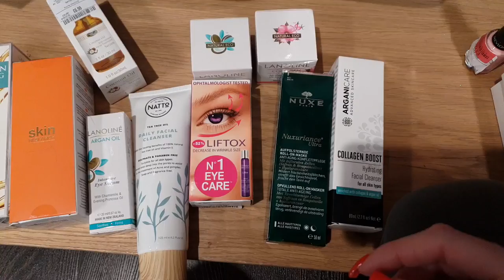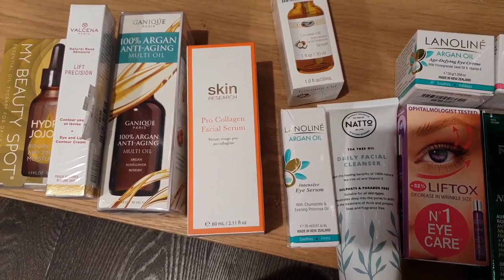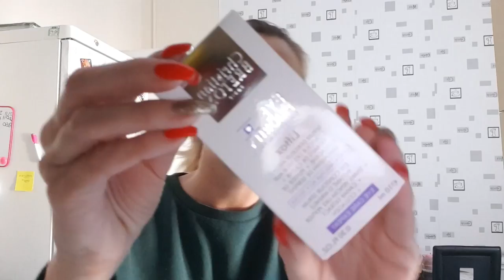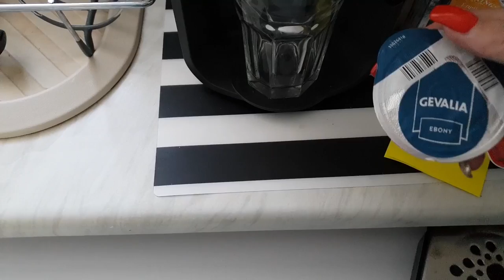🎥Idziemy po olejki do twarzy T.K.MAXX 🛍HAUL kosmetyczny💄